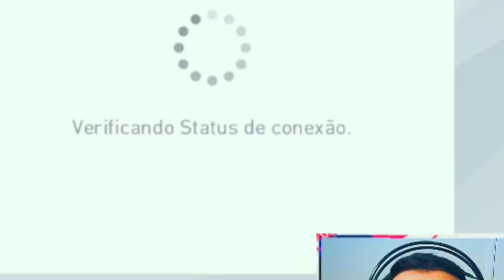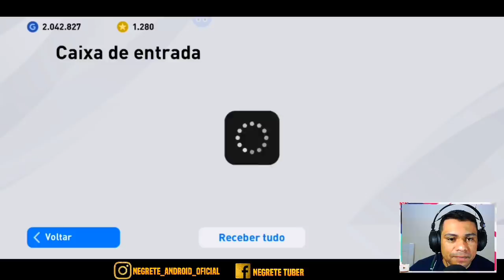GARANTINDO MINHAS MYCLUB - PES 2020 MOBILE